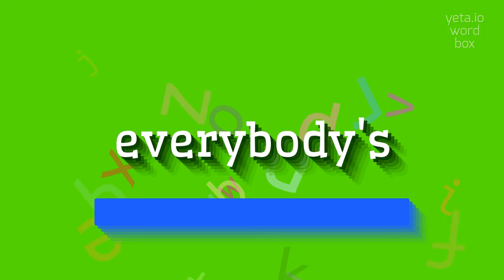How to say "everybody's"! (High Quality Voices)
Watch in this video how to say and pronounce "everybody's"!